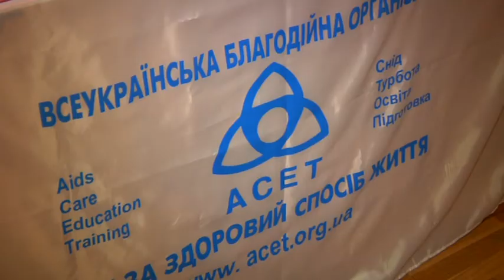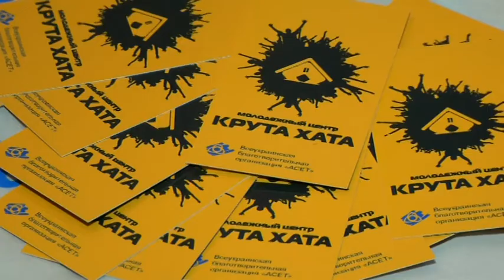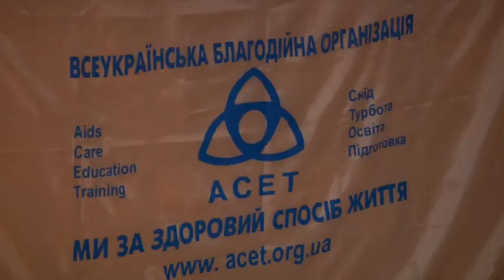Акція до Дня закоханих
14 лютого у Житомирі до свята Дня закоханих Всеукраїнська благодійна організація «АСЕТ» провела інформаційно соціальну акцію для молоді, яка відбувалась у концертній залі Житомирського телецентру.